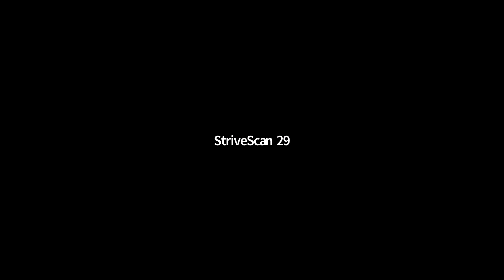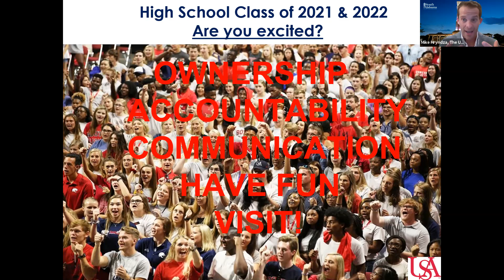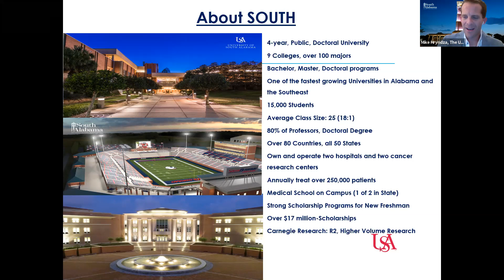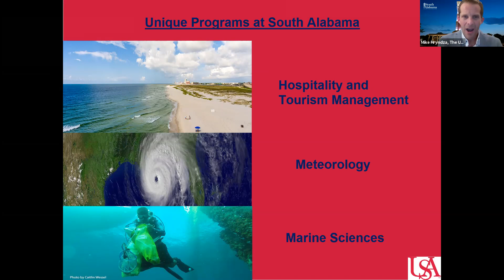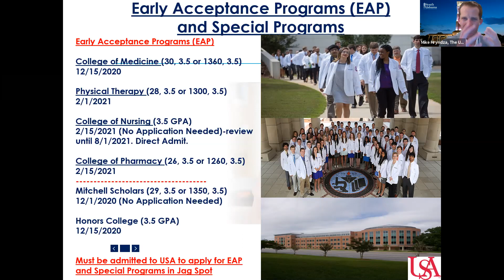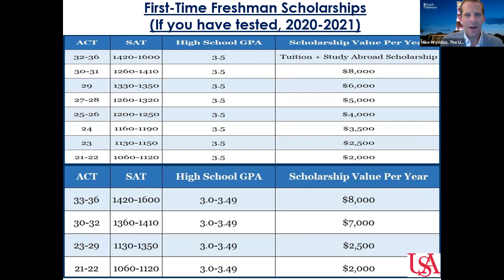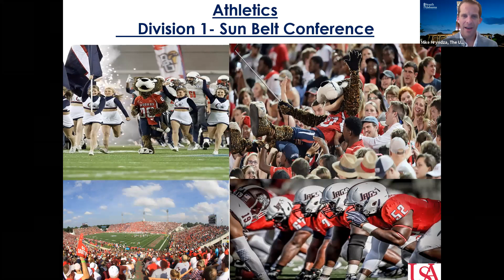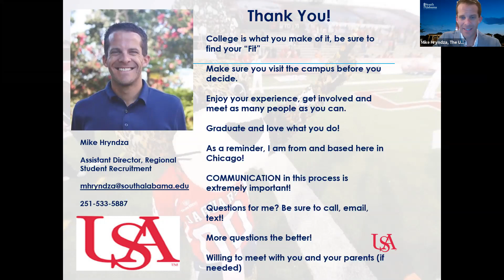The University of South Alabama - IACAC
"This information session will be an exciting and interactive overview on The University of South Alabama. It will be a combination of campus pictures, fun facts and some unique traits/characteristics that makes South Alabama a viable option for students here in the Midwest!